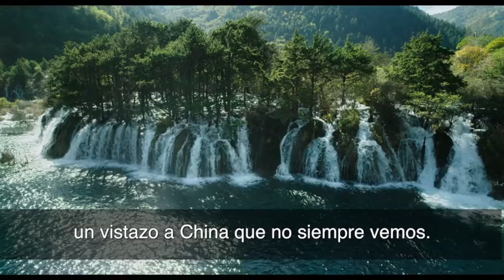Estreno de cine: Nacido en China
El documental “Born in China” captura los momentos mágicos de una osa panda y su cachorro, un mono dorado que se siente desplazado por su hermanita, y una leopardo de nieve luchando por criar a su cachorro.
Publicado originalmente